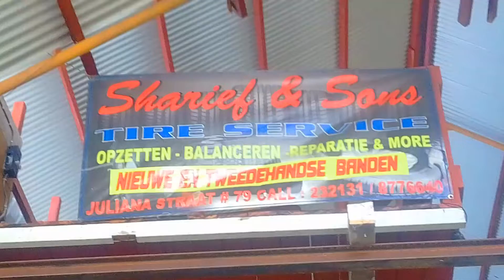Sharief Banden Service